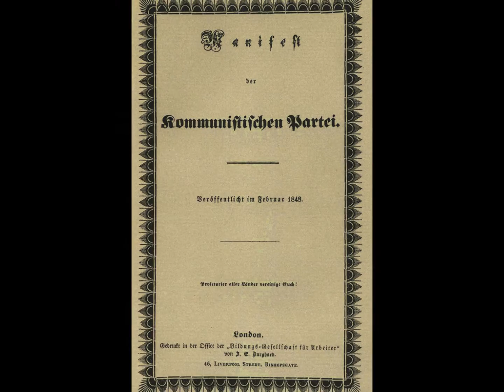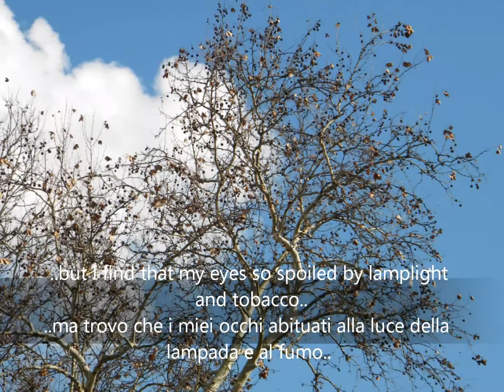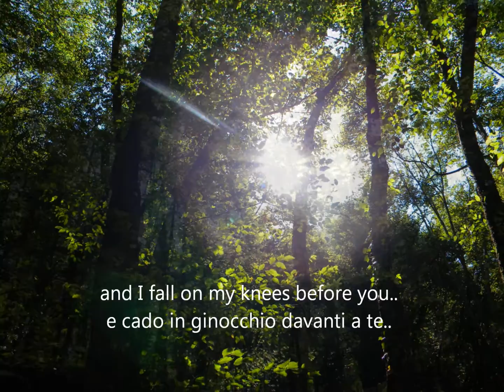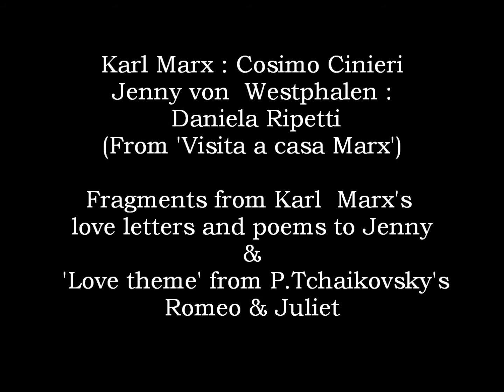Karl Marx & Jenny- 'Love Theme' from Tchaikovsky's Romeo and Juliet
Daniela Ripetti Pacchini: "Karl Marx & Jenny von Westphalen"(ENG-ITA). MUSIC : Pyotr IlychTchaikovsky's Romeo and Juliet, Love Theme. Overture *. Conductor Leonard Bernstein and the New York Philharmonic Orchestra.
TEXTS : Excerpts from Karl Marx's Love letters and Poems to Jenny (his wife). Eng.-Ita.
FILM sequences and frames from the short film " Visita a casa Marx " ( At home with Karl Marx ) by William Azzella & Ugo Leonzio. (Italian Television RAI 2, 1982).
In the opening sequence of my video Jenny (Daniela Ripetti) and two daughters of the couple enter the room where Karl (Cosimo Cinieri) is working.
The children run towards their father and ask him to play the game of fox-hunting. Marx agrees willingly and Jenny leaves the room. Jenny addressing his husband calls him "Moor" (Mohr), a nickname due to his black complexion and a name he adopted among friends. Moreover, Marx compared himself to the Moor of Venice to express his passionate love for Jenny "I love you more than the Moor of Venice ever loved.." (Letter to Jenny. Manchester, 21 June 1856).
As Eleonor Marx (one of the daughters of the couple) says "Karl was a young man of seventeen when he became engaged to Jenny. For them, the path of true love was not a smooth one...On 19 June 1843 they were wedded.. and went hand in hand through the battle of life.
And what a battle! Years of bitter pressing need and, still worse, years of brutal suspicion, infamous calumny and icy indifference. But through all that, the two lifelong friends and lovers never faltered, never doubted: they were faithful unto death. And death has not separated them...
Marx not only loved his wife, he was in love with her.."
In one of his early poems to Jenny, the famous philosopher, economist, sociologist, historian, and revolutionary Karl writes:
"To me, no Fame terrestrial/ that travels far through land and nation/ to hold them thrillingly in thrall/ With is far-flung reverberation/ Is worth your eyes, when shining full, your heart, when warms with exultation..." And again:
"..But love, not love for the Feurebach type of man, not for the Moleschott's transmutation, not for the proletariat, but love for the beloved and particularly for you Jenny, makes a man a man.. I feel I am a man in a full sense of the word, for I am consumed by an enormous passion..In your arms I am buried, with your kisses I rise up again. And I pay a tribute to Brahmanos & to Pitagora for their teachings on Rebirth and to Christianity for those on Resurrection..."
Marx's early poems were very naïve, and he himself was very critical of their literary qualities, but he believed they conveyed his warm and deep feelings.
IMAGES: All the pictures of nature, included in this video, are by Ariel-Astra Banwell ("note di sera"). A few other images are from the web, the pictures of Karl Marx, Jenny von Westphalen, Friedrich Engels, Marx's daughters, "The Communist Manifesto (1984) and "Das Kapital" (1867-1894) are from Wikipedia Creative Commons.
 * Although styled an 'Overture-Fantasy' by the composer, the overall design of this orchestral work, is a symphonic poem in sonata form with an introduction and an epilogue.
Daniela Ripetti-Pacchini, skindapsos, ilvelobarocco.
ITA. 'Carlo Marx e Jenny von Westphalen': Lettera d'amore.
MUSICA:  Romeo e Giulietta (Love Theme) di Pëtr Il'ič Čajkovskij (Overture). Leonard Bernstein e la New York Philharmonic Orchestra.
SEQUENZE FILMICHE e fotogrammi  tratti dal cortometraggio  "Visita a casa Marx"  di William Azzella e Ugo Leonzio (RAI 2, 1982). Karl Marx è  interpretato da Cosimo Cinieri, Jenny von Westphalen da Daniela Ripetti (Pacchini).
TESTI: Stralci da una lettera e da una poesia d'amore, scritte da Carlo Marx per sua moglie Jenny.  La lettera citata nel video, fu scritta da Marx ,che si trovava a Manchester, il 21 Giugno 1856.
"Mia piccola cara, ti scrivo nuovamente perché sono solo e perché sono tormentato dal fatto di dialogare di continuo con te nella mia testa, senza che tu ne sappia niente, senza che tu mi possa capire e rispondere.
Per quanto mal riuscito sia il tuo ritratto, mi è di grande aiuto e io capisco adesso come le 'Madonne nere', le raffigurazioni di pessimo gusto della Madre di Dio, possano trovare degli adoratori imperturbabili ed anzi più adoratori di quanti ne trovino i buoni ritratti. In ogni caso, non c'è nessuna di queste nere immagini di Madonna che sia stata più sommersa di baci, alla quale siano stati fatti così tanti occhi dolci, che sia stata adorata quanto la tua fotografia, che non è nera, ma mal fatta, e che non riproduce il tuo viso così dolce, fatto per essere baciato. Ma io miglioro i raggi del sole che hanno dato di te un'immagine falsa e trovo che i miei occhi, abituati alla luce di lampada e al fumo, sono capaci, malgrado tutto, di creare un immagine di te non solo in sogno..."